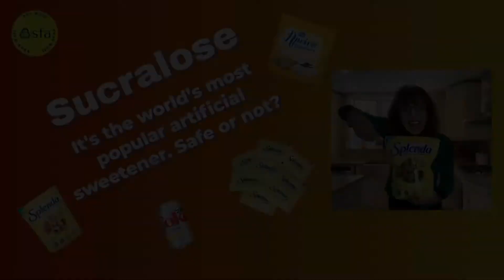Sucralose (aka Splenda): What is it and is it safe?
Sucralose (brand name Splenda) is the most popular, widely used artificial sweetener in the world. It's chemically made by combining sucralose with maltodextrin to produce a sweetening agent that looks like sugar, tastes like sugar, measures like sugar and even bakes like sugar. In fact, most people don’t realize sucralose is actually derived from table sugar. However unlike table sugar, sucralose is not considered a natural substance. Learn what’s good about sucralose and what’s questionable about it. Find out why sucralose is the least objectionable artificial sweetener and get practical, livable guidelines for limiting daily consumption. Sucralose Splenda splendaproductreview sucraloseproductreview Maltodextrin maltodextrinreview artificialsweetener nosugarsweetener alternativesweetner sweeteningagent sugarsubstitute.